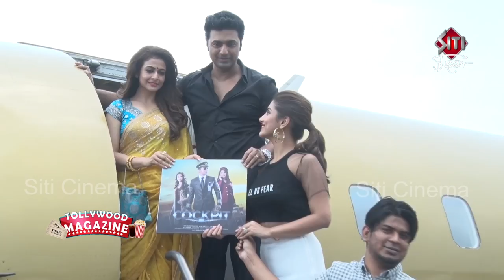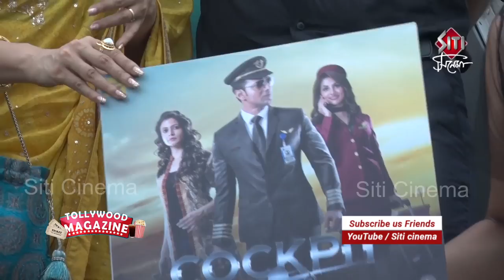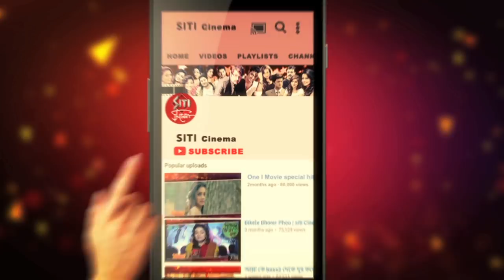মাঝ আকাশে Cockpit এর সুর | Cockpit music launch | Dev | Koel | Rukmini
Music release করল Dev এর upcoming movie cockpit এর. তাও আবার মাটিতে নয়৷মাঝ আকাশে উড়তে উড়তে Plane এর মধ্যে Launch করল Cockpit এর Music.দেখুন Siti Cinemaয়।